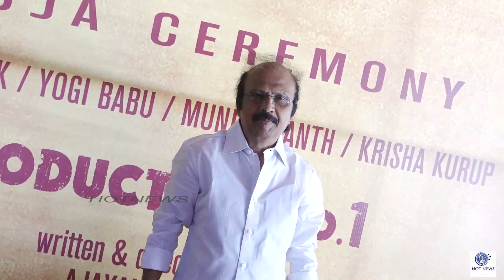அஜயன் பாலா எழுதி இயக்கும் திரைப்படம் தொடக்கம்